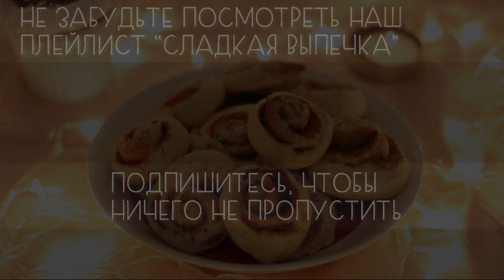Простое печенье с корицей (веган)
Как же мы любим подобные рецепты, когда из самых простых продуктов: муки, воды, масла и сахара волшебным образом получается что-то невероятно вкусное. Это как раз тот случай. Рецепт когда-то давно попался нам на просторах интернета, и мы довольно часто им пользуемся, потому что ну слишком просто и слишком вкусно. Решили поделиться этим чудом с вами и заодно нашим уже почти зимним настроением.

Нам надо:

Сахар - 100 г (большую часть в тесто, пару ложек оставить для начинки)
Ванильный экстракт (или ванильный сахар, или ванилин)

Выпекать на 180 градусах 20 минут.